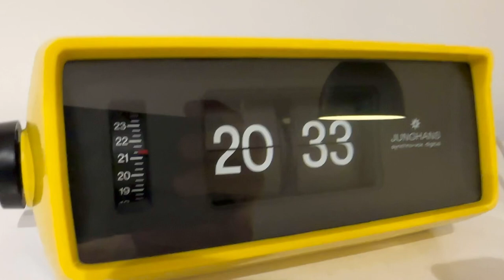JUNGHANS Synchro-Vox Folding Numbers Space Age alarm flip clock bright yellow 70s Germany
The history of the flip clock could be described as a series of multiple starts and stops. As we know now, the clock was conceptualized by Josef Pallweber in 1890 and produced by Lenzkirch Clock Factory around 1894, but then it disappeared.

A full ten years later, the idea was resurrected by Eugine Fitch with his Plato Clock in 1904 and produced by the Germans, French and British as well as in the United states by the Ansonia company up until about 1915. Yet they were considered novelty clocks and didn't really catch on (making them highly collectible today).

Flipping digital clocks seem to have vanished from sight for 20 long years until a short appearance as the New Haven Flip clocks around 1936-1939. But again they did not catch on and were essentially forgotten.

The dark age of flip clocks followed when the 1950s were dominated by what are called cyclometer or rolling wheel clocks, essentially completely hiding any concept of flipping digits to most of the public. Yet under this cloud, in 1953 Uhrenfabrik Laufamholz Köhler & Co. reproduced a Plato Clock with ornate, painted cases with floral designs. They also produced a cylindrical, horizontal version (which we now call the "Köhler flip clock") that looks much like our modern flip clocks and likely inspired by the Josef Pallweber design more than the Fitch clock. The Plato Clocks were produced subsequently by Josef Mergenhagen, then in turn by Karl Lauffer Uhrenfabrik in 1965, who continued to make the Plato type clocks until around 1970. These German clocks were distributed in the United States exclusively by the Horolovar Company, Bronxville, New York under the ownership of Charles O. Terwilliger. It was also Terwilliger who commissioned a reproduction Fitch-type plato clock by Karl Lauffer in 1970. While all of these clocks, produced from 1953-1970, were historical and stylish (and now extensively collected and expensive) they still did not become very popular or widely recognized at the time.

There was an overlap in flip clock history when attention to flip clocks began to increase in the late 1960s. The Japanese essentially re-introduced and re-invented the flip clock, releasing their first digital clock - the Copal 101 in Japan in 1964. This was quickly followed by the Italians when Solari Undine captured the public's attention with their release of the Cifra 3 in 1966 - a clock bringing to mind their famous Solari Udine public information public information split-flap displays notable in train stations and airports. The Cifra 3 received much attention and acclaim by being featured in the Museum of Modern art. The USA probably saw it's first commercially successful modern flip clock in the Copal Caslon 201 starting as early as 1967. Soon after the world's first flip clock radio was produced by Sony in 1968 (The Sony 8FC-59 Digital 24, followed immediately by the 8FC-59W in the US - called the Digimatic). The Japanese perfected the flip clock with the Copal Company dominating the production of quality flip clock mechanisms using the Copal Synchronous electric motor from the late 1960s throughout the 1970s and early 80s. As you likely know, many, many flip clocks of many makes and models followed. Sadly, but true to form, interest in flip clocks died out very rapidly in the early 1980s with the advent of the LED digital clocks - flip clocks again went into hiding.

By no later than 2005 interest in flip clocks as retro design elements re-surged strongly, with modern makers primarily in China, but also Hong Kong (with German-made mechanism) through Twemco, and other clocks made by Fartech. At the same time, sales of the vintage 60-70s clocks took off, primarily coinciding with the massive rise in popularity of ebay.

FlipClockFans.com was born in 2014 and here we are today! Yes, we consider Flip Clock Fans to have a major role in the preservation of flip clock history. This is in no small part due to the members of Flip Clock Fans the world over promoting the restoration and collection of the vintage clocks, keeping the flipping alive. And it all started in the Black Forest of Germany in 1894 through the Lenzkirch Clock Factory, born of the imagination and ingenuity of Austrian, Josef Pallweber.